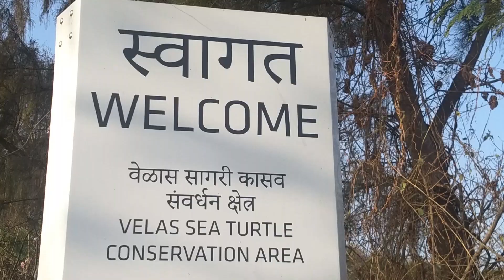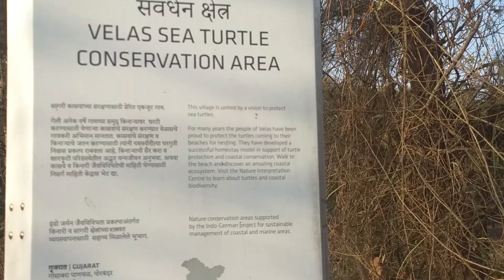Baby Turtles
Velas is a Village in the District of Ratnagiri, maharashtra, which is famous for Turtles hatching. A small village which is full of lovely village people who  are lovely hosts and care taker of turtles eggs and baby turtles come out from their eggs in this Village.

• for Video Editing i use , Premiere Pro Cs6
• for Color Correction i use - After Effects
• For Graphics Iuse Adobe Photoshop Cs6 & Adobe Photoshop CC 2017
• For Photographs Edition i use Adobe Light room 4

 I'm very much on all social media, so let's talk

 Photography Blog and other Photography portals